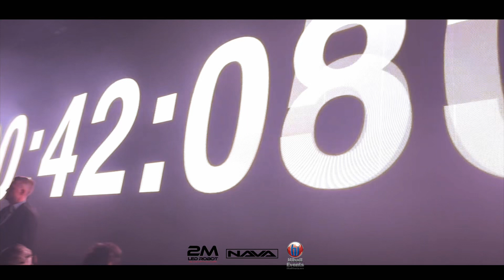Big Night DC New Year’s Eve Extravaganza 2023-2024